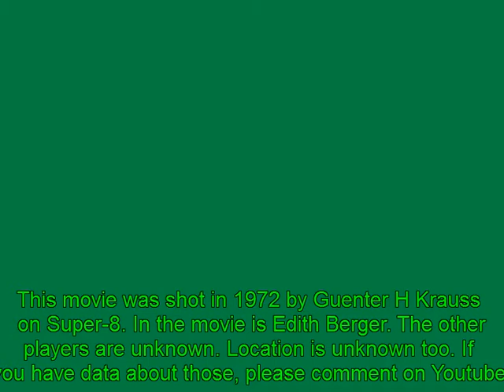Riding Excursion remastered - 1972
Super 8 movie about a riding excursion. In the movie is Edith Berger. Please comment about the other players and location.

Super 8 Film ueber einen Reit-Ausflug. Im Film ist Edith BErger. Bitte kommentiert ueber die anderen Teilnehmer und Location.